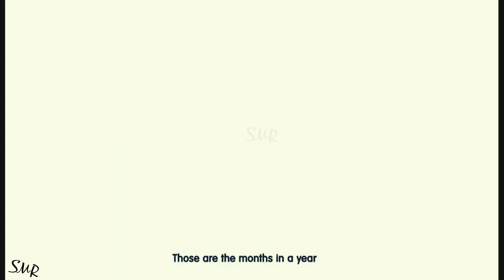Month of the year + dad is taking me fishing Rhymes and kids song, SMR FUN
Children learn from songs and Rhymes

As children recite rhymes and sing songs, they are learning new vocabulary and how to articulate words, modulate their voices, and enunciate clearly. They are simultaneously practicing pitch, volume, and voice inflection while experiencing the rhythm of language.